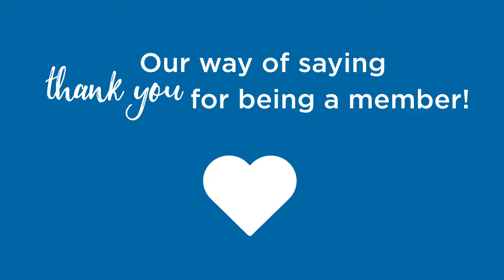Westman Communications Group (WCG) Loyalty Local Loot Giveaway 2024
Westman Communications Group (WCG) announced the return of its Local Loot Giveaway for 2024. The WCG Local Loot Giveaway is a way to give back to members while also supporting local businesses in the Westman region. This year, WCG is giving five loyal members a chance to win fantastic Manitoban prizes.

All WCG members of five years or more will have a chance to win wonderful prize packages, including the grand prize of an all-inclusive, luxurious trip to Elkhorn Resort, valued at $3,500. The second prize will award the recipient with $2,000 in cash, and they will choose a charity to receive the same amount. The third prize entails an Asessippi Sleep & Ski Package with the Russell Inn, which includes a three-day ski package for two and accommodations for two nights, valued at $1,000. All WCG members of two years or more will also have a chance to win prizes. The fourth-prize winner will receive a $1,000 Co-op gift card, while the fifth-prize winner will receive a $500 gift card to SKIN Clinics Brandon.